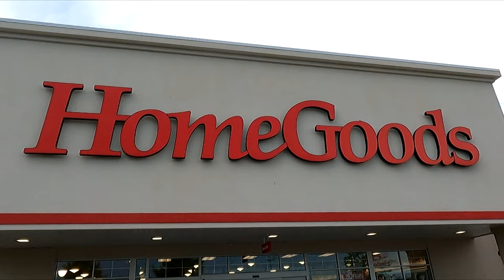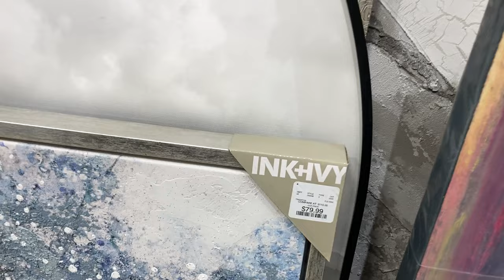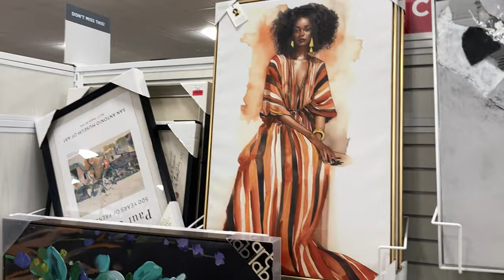HOMEGOODS FURNITURE ARMCHAIRS COFFEE TABLES CONSOLES DECOR SHOP WITH ME SHOPPING STORE WALK THROUGH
AMAZON BEST SELLERS (affiliate link with commissions earned) HomeGoods shop with me or Home Goods shop with me store walk through with home furniture and consoles and chairs and armchairs and cabinets and home decor and plants and lamps and decorative accessories and pots and planters and table decor and wall art and modern and paintings and coffee tables and side tables and for spring and summer 2024 and homegoods homegoodsshopwithme homegoodsshopping shopping home furniture shopwithme storewalkthrough and this shop with me or come with me virtual shopping store walk through at the store in Ocean Township NJ or New Jersey which is like a Walmart or BJs or Costco or Big Lots or Sams Club or Target or IKEA or TJ Maxx and also Marshalls or HomeGoods and they also have home goods items like planters for plants and pots, furniture and chairs and baskets and tabletop decor, spring decorations and floral and flowers and vases and stem and stems and holiday seasonal decor and other items for the house to decorate and look nice and pretty and beautiful for spring time and summer and fall and winter and Christmas and filmed with my iPhone SE and GoPro Hero 9 Black video camera and NJShoreBeachLife channel will have shop with me shopping store walk through videos from stores around the NJ or New Jersey shore area including Walmart, Target, IKEA, Home Goods, Marshalls, TJ Maxx, Burlington, Dollar Tree, Hobby Lobby and others and thanks so much for watching